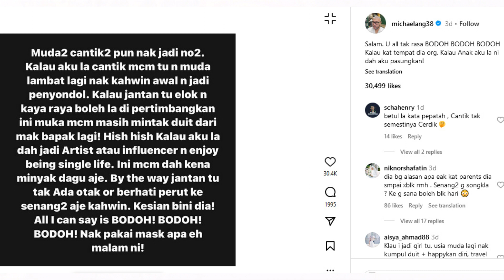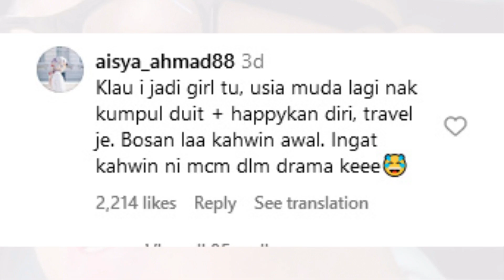Muda, Cantik Pun Nak Jadi Nombor 2 Macam Dah Kena Minyak Dagu Je’ – Michael Ang